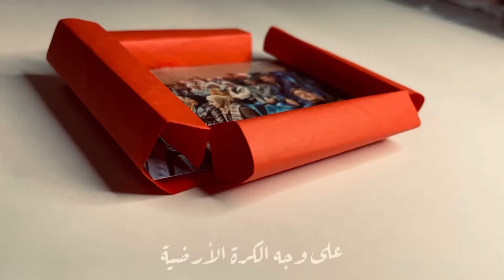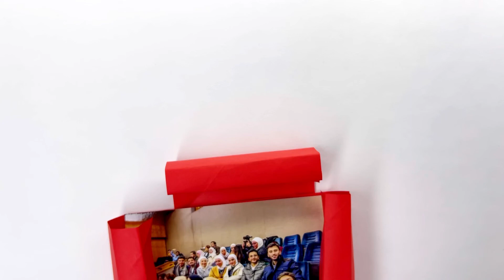Origami Frame 🖼️/Photo frame(DIY)🖼️إطار في الاوريغامي من الورق😍🖼️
Follow Hisham Shutter on instagram :

Speical Thanks for:hisham..karam..rahaf..maryam..masa..lana..sana..manar..Othman